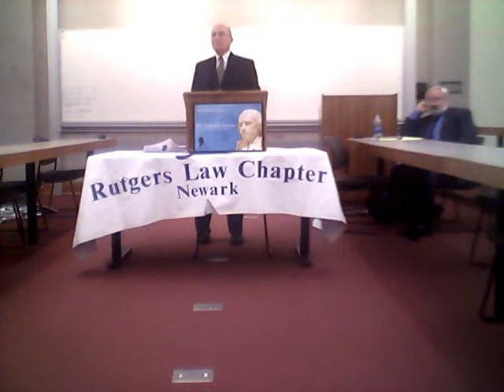School Voucher Debate Dick Komer v. Paul Tractenberg at Rutgers Federalist Society (Newark)-2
School Voucher Debate Richard Komer [Senior Attorney at the Institute for Justice] v. Paul Tractenberg [Board of Governors' Distinguished Service Professor, Rutgers-Newark Law School] at Rutgers Federalist Society (Newark)-2